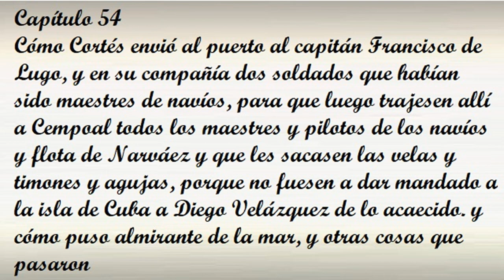Capítulo 54 de la Historia verdadera de la conquista de la Nueva España de Bernal Díaz del Castillo